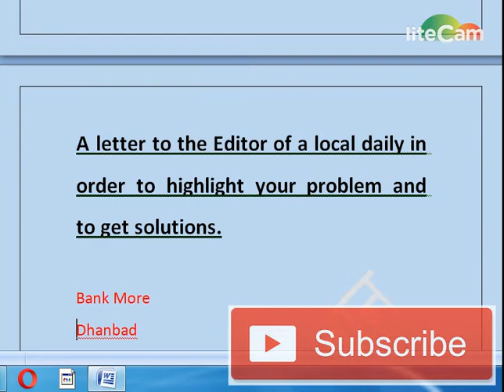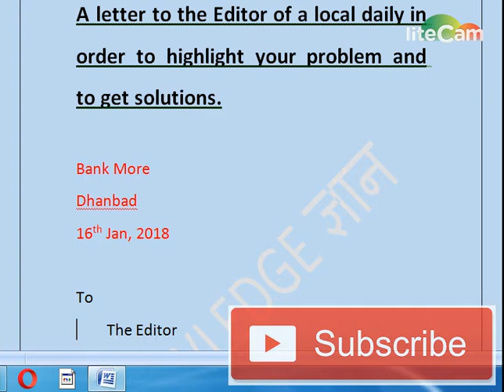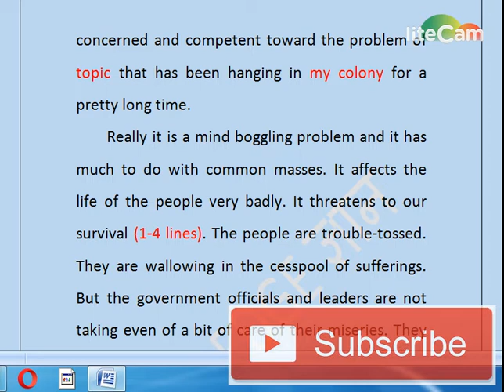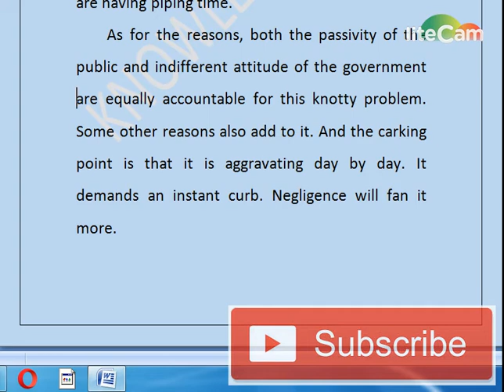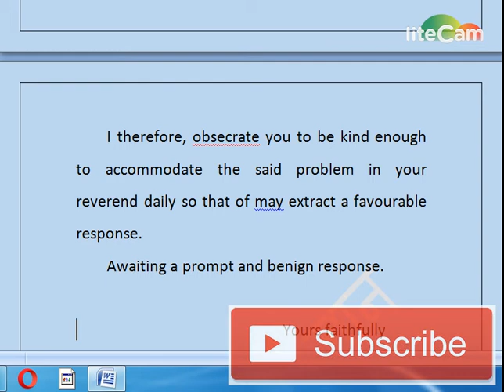ENGLISH DESCRIPTIVE SSC CGL CHSL MTS MAINS 2nd MATERIAL (MAKE 10+ LETTER FROM ONE LETTER)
On this channel, you will see beautiful picturesque scenes around the country and abroad in a very beautiful way through videos.